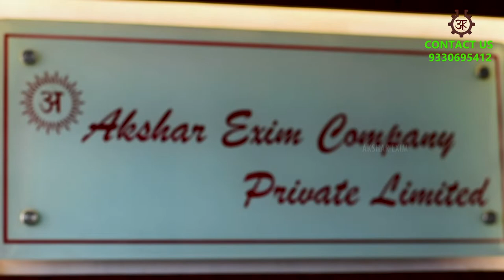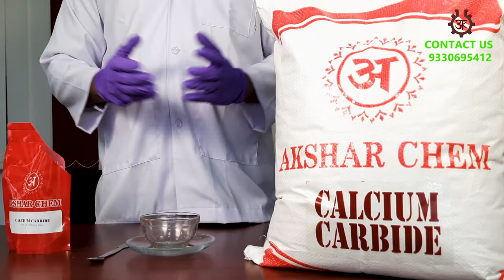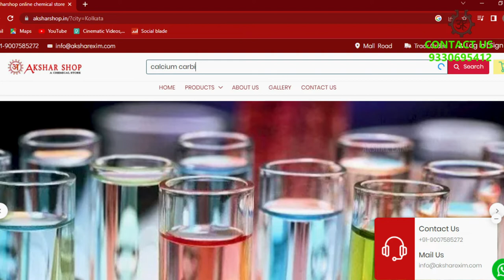Calcium Carbide | Supplier | Exporter | Hindi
Buy Links for Calcium Carbide:-

Calcium Carbide is a greyish-black lump with a garlic-like odour, it is not volatile and not soluble in any known solvent. Calcium Carbide finds its uses in PVC production, Desulphurization, Ripening agent,
Carbide lamps, Steel manufacturing, Bamboo cannons, Big-bang cannons, etc